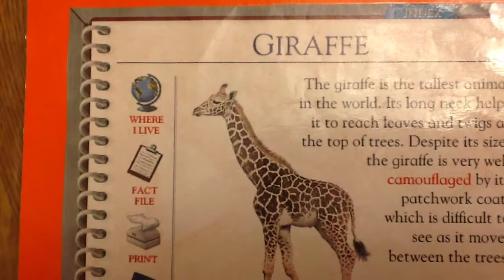Giraffe Facts Mat